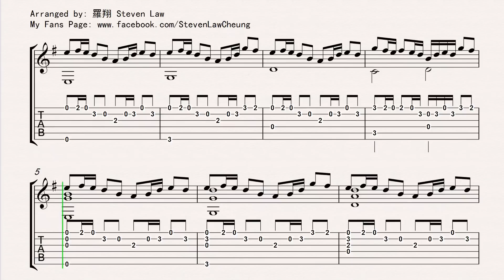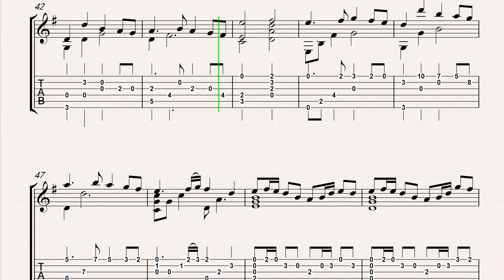Fairy Tail - Main Theme "FingerStyle Guitar" [TAB]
Arranged and Played by Steven Law